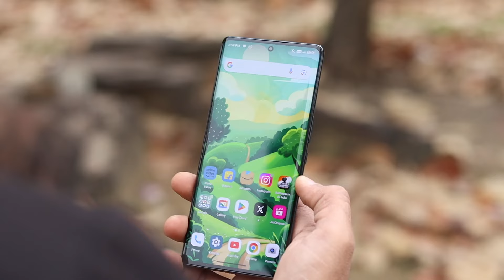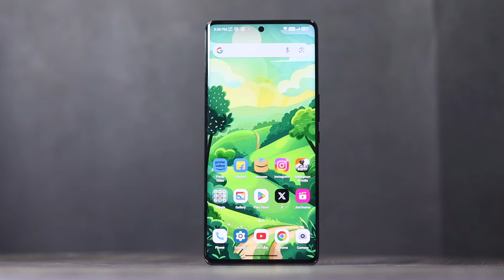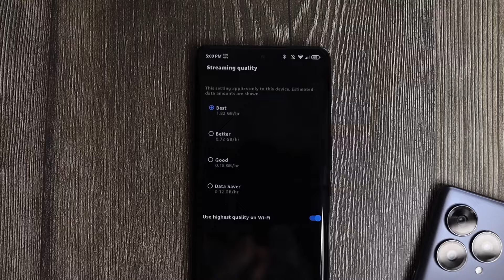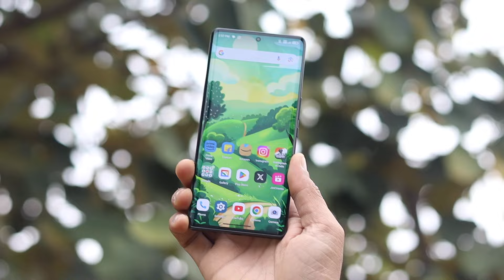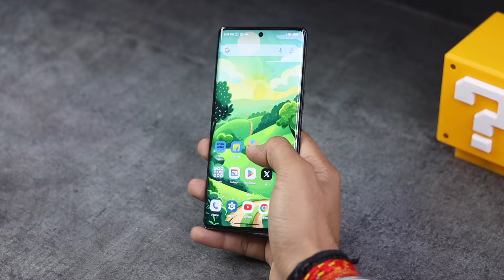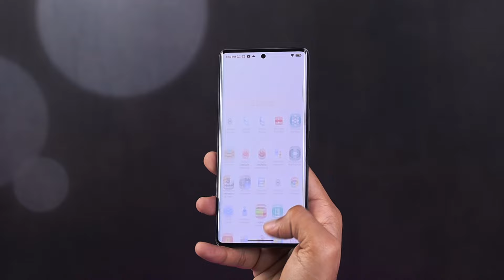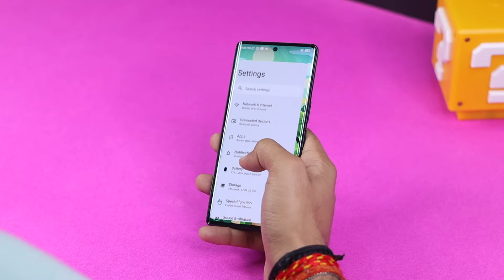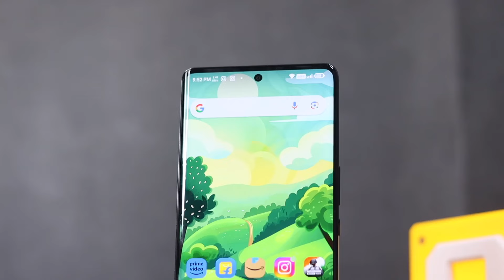Is Lava Blaze Curve 5G worth the Hype - Review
In this video,Lava Blaze Curve 5G Full Review After 7 Days Usage,Lava Blaze Curve 5G Full Review,Lava Blaze Curve Review,Lava Blaze Curve India mein launch hone wala hai DM7050 processor ke sath, isme milta hai 64MP Main Camera, aur FHD+ 120HZ AMOLED Display, kaise hai ye Lava Blaze Curve ab kya video dekho end tak aur kya?

Lava Blaze Curve 5G Full Review,
Lava Blaze Curve 5G Honest Review,
Lava Blaze Curve After 48 Hours Review,
Lava Blaze Curve Review After 7 Days,
Lava Blaze Curve vs Lava Agni 2,